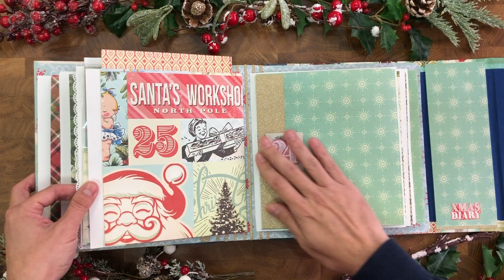El club de la Navidad, mi nuevo curso online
Llega la Navidad a Vintage Odyssey con este nuevo curso online. Con el scrapbook disfrutamos creando álbumes increíbles en los que documentar y conservar los recuerdos de nuestros momentos más especiales. Uno de los momentos más importantes del año y que merecen la pena ser recordados es la navidad. Este año te propongo crear conmigo un precioso álbum de navidad en el que conservar y documentar la época más maravillosa del año. No te pierdas este pequeño gran curso online donde vamos a disfrutar no solo creando un proyecto alucinante si no compartiendo la navidad en este club tan especial.

Talleres online y presenciales en mi web
No te pierdas mi día a día en Instagram /Vintage.Odyssey